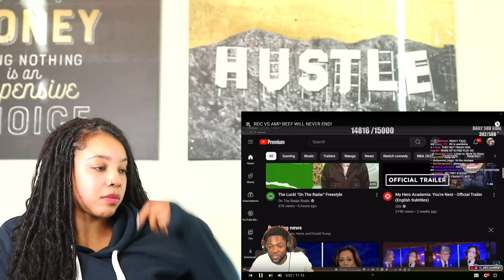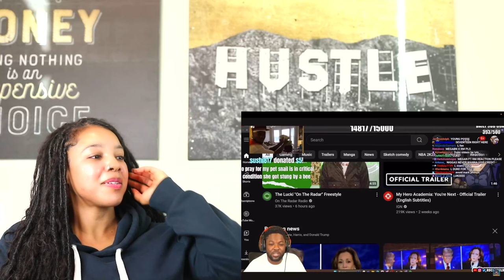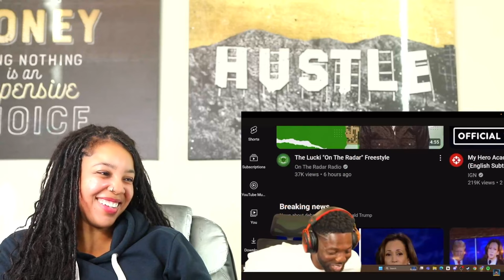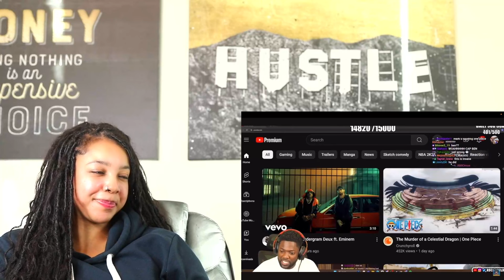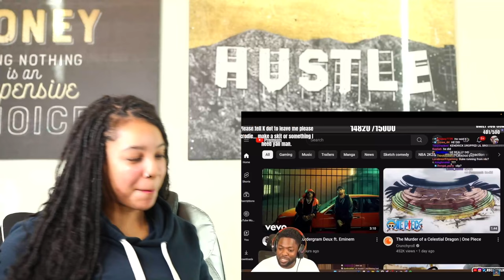RDC VS AMP BEEF WILL NEVER END | Reaction